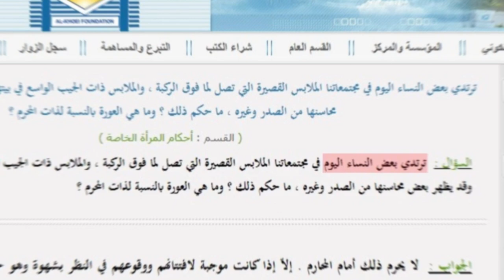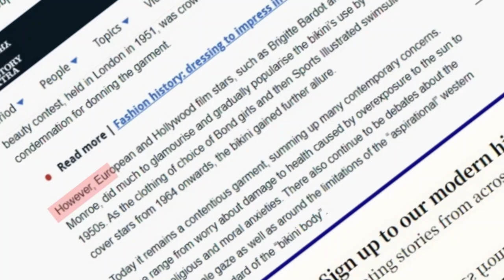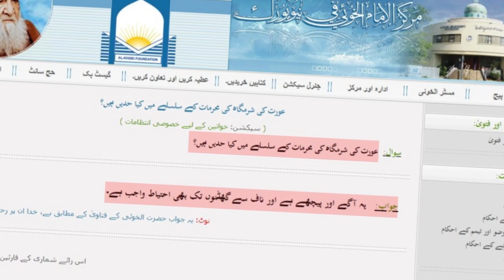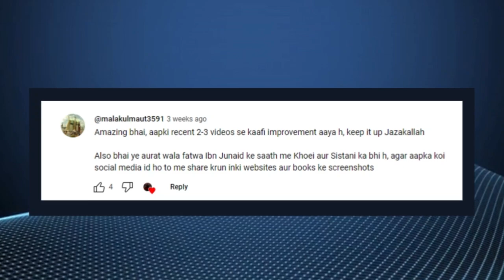Short Dresses for Women: Ayatollah Khoei and Mujtahideen k Fatwe